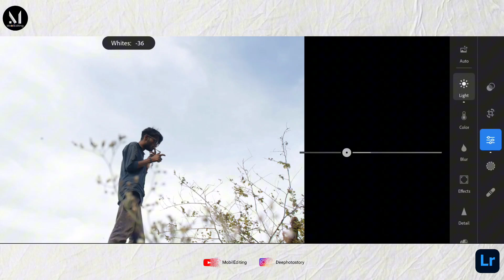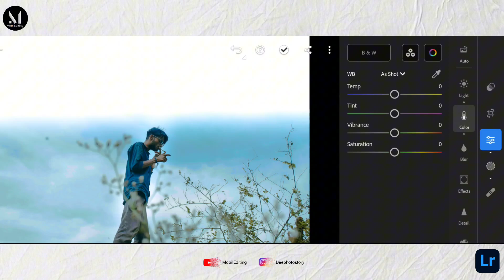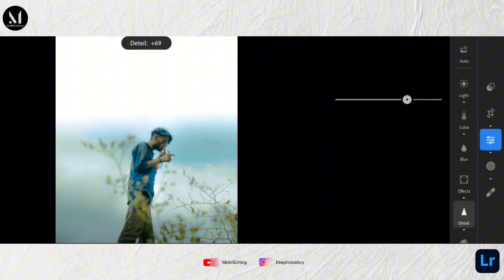Lightroom Mobile Aesthetic MOODY Tone Editing Tutorial | Lightroom Mobile Photo Editing Tutorial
Topic Discuused :- ⬇️

lightroom classic
lightroom colour grading editing
lightroom cinematic presets free
lightroom classic tutorial
lightroom cinematic editing
lightroom editing
lightroom se photo edit kaise kare
lightroom
moody photo editing
moody photo editing lightroom mobile